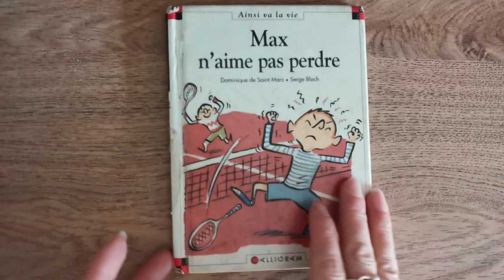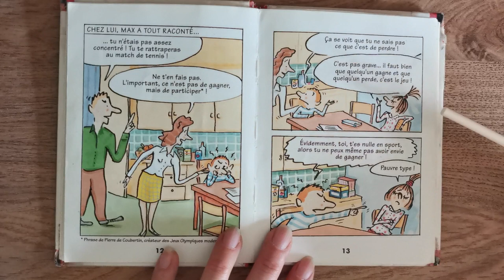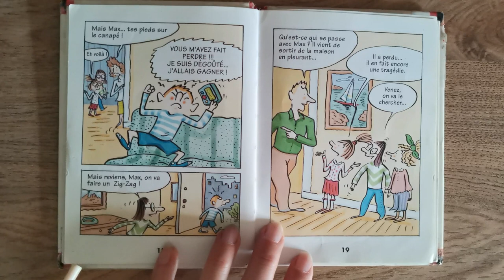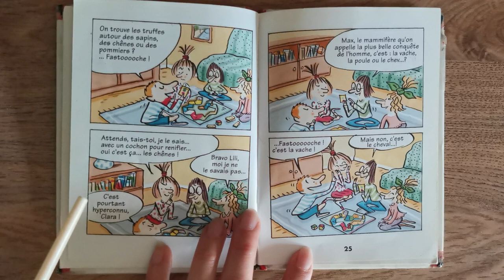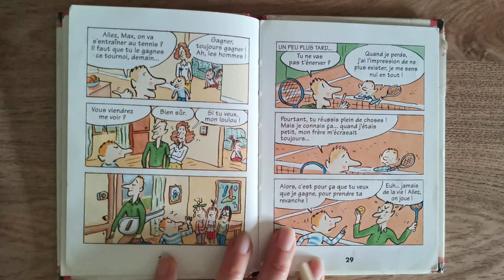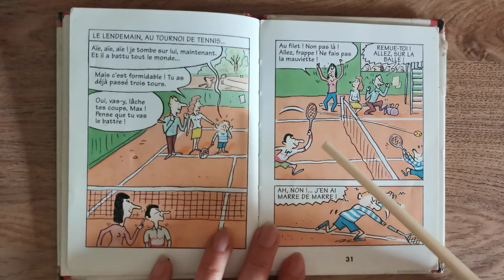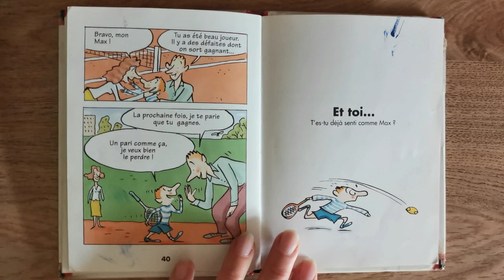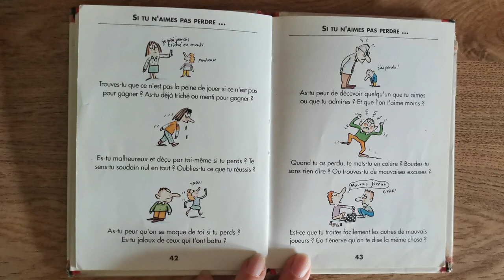Une pause lecture avec Max n'aime pas perdre 🎾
Ce jour, je vous lis Max n'aime pas perdre.
La vie de Max est un enfer car il déteste perdre alors qu'il adore jouer ! Il se sent nul au tennis dès qu’il tombe sur plus fort que lui, il ne supporte pas de rater un but au foot...